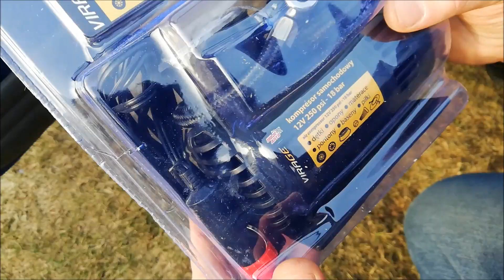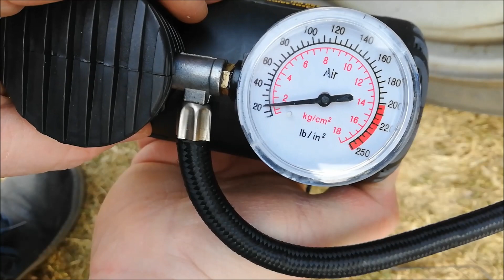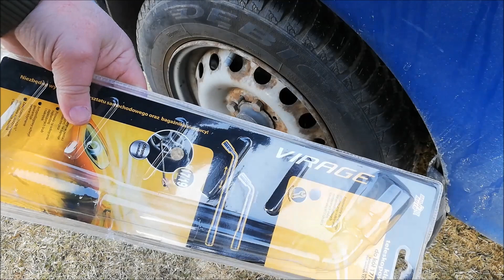Kompresorek i klucz teleskopowy do samochodu & UNBOXING test w terenie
Fajny mały sprytny kompresorek do pompowania opon, piłek, pontonów i wszystkiego co da się napompować, do samochodu w podróży na działce idealny zasilany z akumulatora samochodowego, również klucz teleskopowy dzięki któremu nie musimy używać tyle siły gdy zmieniamy koło a pomoc nie wiadomo kiedy przyjdzie, Polecam te dwa przedmioty i myślę że w każdym samochodzie mogą być potrzebne wcześniej czy później.
W filmie podane są w tabelce właściwe przeliczenia do bar